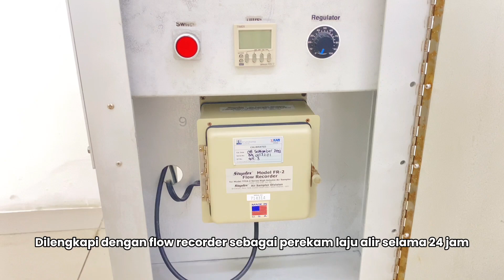Apa sih High Volume Air Sampler??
LabMania juga menyediakan intrumentasi untuk pengujian udara ambien salah satunya adalah HVAS, kalau kalian butuh HVAS bisa hubungi LabMania yaa